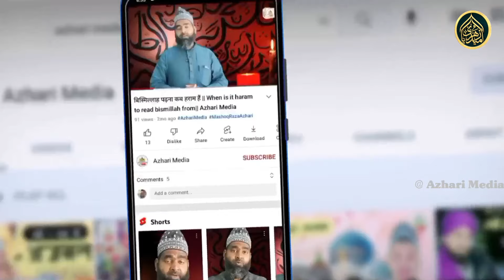Ziya Yazdani जन्नत की हुरे गरचे सहेली हैं फातिमा | लेकिन वहां भी सब में अकेली है फातिमा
Voice-: Ziya Yazdanl
Director-: Maulana Mashoq Raza Azhari
Video Editor-: mashoq Raza Azhari
Camera Man-: mashoq Raza Azhari
Recording Place-: Dighiya
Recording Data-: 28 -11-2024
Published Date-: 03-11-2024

१. गला ठीक करने का रूहानी इलाज

२. कज़ा नमाज पढ़ने का मुकम्मल तरीका

३.मरने के बाद मुर्दे को सुर्मा लगाना कैसा है

४. वज़ू करने का मुकम्मल तरीक क्या है

५.नमाज पढ़ने का मुकम्मल तरीका क्या हैं

६. गुस्ल यानि नहाने का इस्लामी तरीका क्या हैं

७.शादी किस तारीख में करना सही हैं

८.बिस्मिल्लाह पढ़ना कब हराम है

९.बाबा और जिन्नात किस को पता हैं फ्यूचर

१०.पिलाई ताबिज काटने का रूहानी अमल

Azhari Media

इंशा अल्लाह